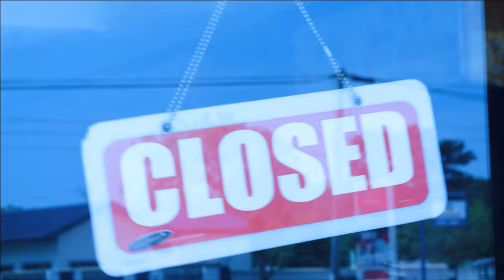TROZO Brukina (Official Video)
This is the official Music Video for BRUKINA by Trozo.

PLEASE NOTE: Unauthorized upload of this video is prohibited. Any unauthorized copy on any YouTube channel will be taken down. (C) 2015.2MG Music